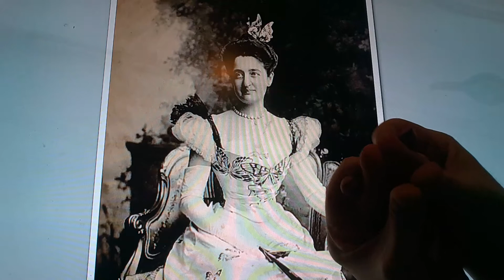Horacio the handsnake - Florence Adele Vanderbilt Twombly